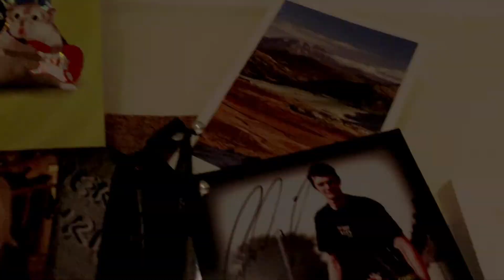I remember that summer in Dublin... - Story Time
This Story Time is about that one summer I spent in Dublin in 2007, friendship, music and good times.

Story Time is featuring stories of my life, mainly using pictures of physical memorabilia that I had collected over many years and pinned to a cork board in the kitchen of my Isle of Man apartment.